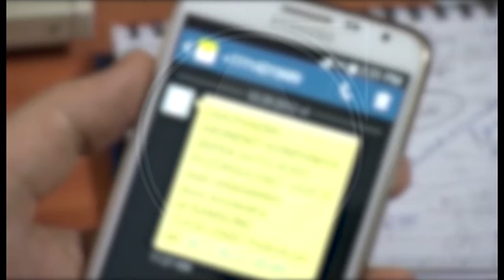Сапаргали Абдиев - Сухбат